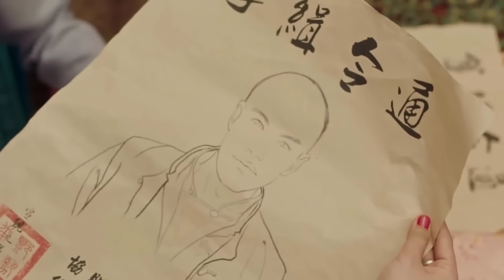LOẠN THẾ PHONG VÂN - Tập 13 | Siêu Phẩm Kháng Chiến Cực Hay 2024 | Hoàng Tử Thao,Dịch Dương Thiên Tỷ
➥ Diễn viên: Dịch Dương Thiên Tỉ, Hoàng Tử Thao,  Hồ Băng Khanh
➥ LOẠN THẾ PHONG VÂN (Nhiệt Huyết Đồng Hành) kể về cuối đời nhà Thanh thời buổi loạn lạc, bối lặc Mãn Thanh Sùng Lợi Minh từ trời Tây trở về, vô tình quen biết A Dịch và tham gia vào tổ chức bảo vệ cung đình: Diễm Thế Phiên. Trải qua hàng loạt lựa chọn khắc nghiệt, thử thách và nhiệm vụ, A Dịch và mọi người trong Diễm Thế Phiên đã có tình bạn sâu đậm, cùng nhau đối mặt với thời loạn rối ren đầy khó khăn, gian khổ. Sùng Lợi Minh cũng đã đấu tranh với bọn người Tây, hắc bang và nội bộ Mãn Thanh vốn đã mục nát, dần dần hiểu ra chân lý của tình bạn, của lý tưởng, gia nhập đảng cách mạng, cắt đứt hoàn toàn với triều đình nhà Thanh. Sùng Lợi Minh cũng đã được cách mạng cảm hoá, cùng liên thủ với A Dịch thúc đẩy đàm phán hoà bình, trở thành những người mang đến hoà bình trong thời kì quá độ lịch sử, chứng kiến vương triều nhà Thanh bị diệt vong và mở ra trang mới của thời đại.